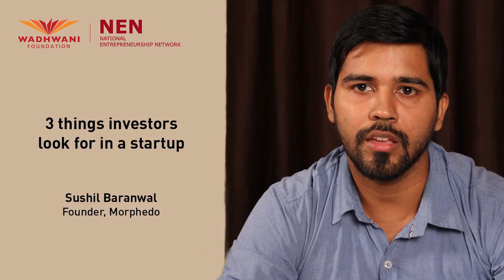3 things Investors look for in a Startup Sushil Baranwal, Founder, Morphedo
Interview of Mr. Sushil Kumar Baranwal, Founder & CEO, Morphedo Technologies Pvt. Ltd. by NEN (National Entrepreneurship Network).